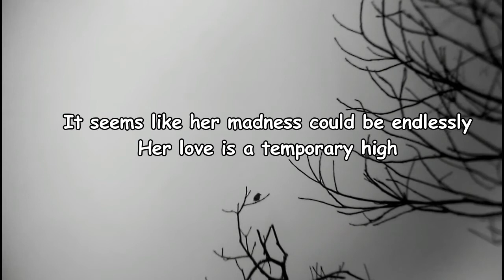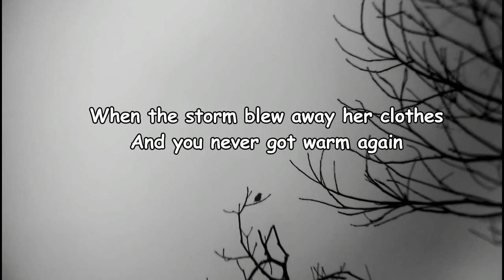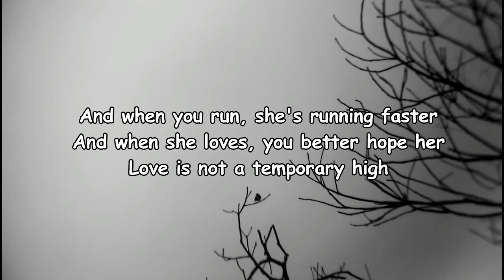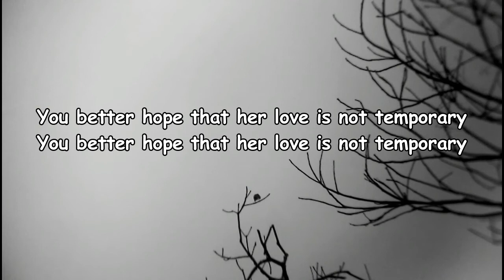AURORA - A Temporary High Lyrics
A Temporary High Lyrics:

It seems like we like to be living dangerously
Our hearts sings a temporary lie
It seems like her madness could be endlessly
Her love is a temporary high
And you're running to the shore
Howling at the waves
Howling back at you (you, you, you)
When you're ahead, she's coming after
And when you run, she's running faster
And when she loves, you better hope her
Love is not a temporary high
Your body was warm when she was cold
You would long for love
Her storm was a temporary light
And I guess you froze
When the storm blew away her clothes
And you never got warm again
With hands as blue as ice
You reached towards the sky
Reaching back at you (you, you, you)
You better hope that her love is not temporary